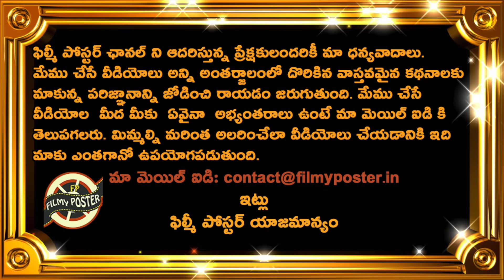Ramiz Raja Comments On Team India Players Performance In England ODI Series|IND vs ENG 3rd ODI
Ramiz Raja Comments On Team India Players Performance In England ODI Series|IND vs ENG 3rd ODI|Filmy Poster